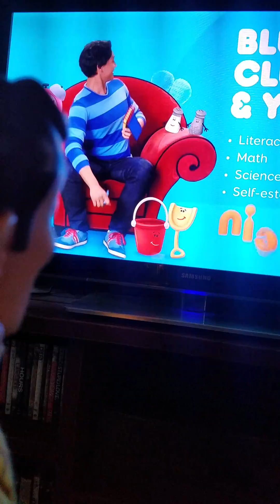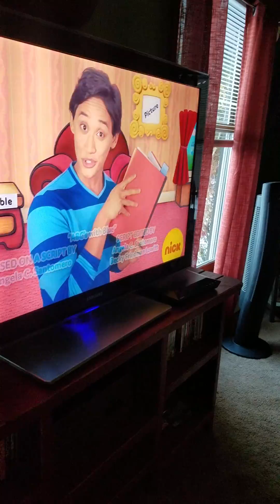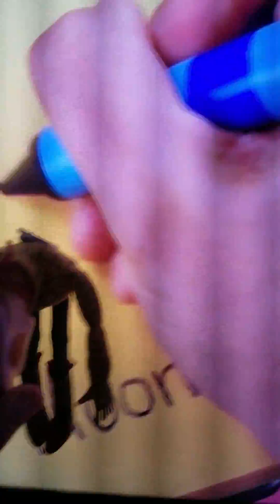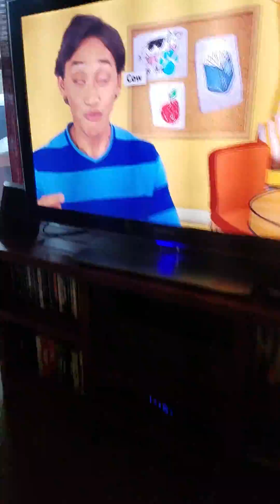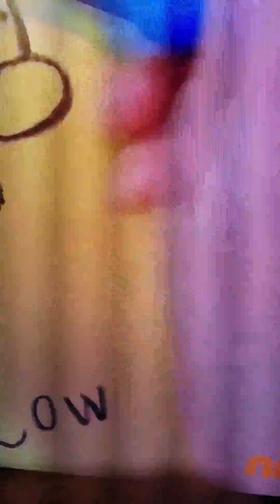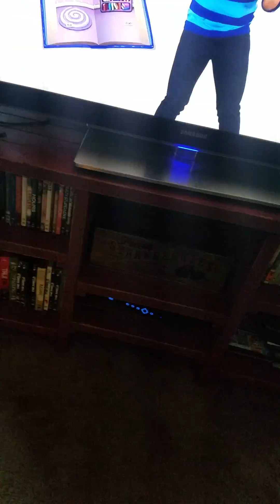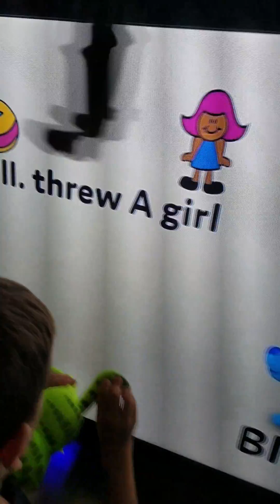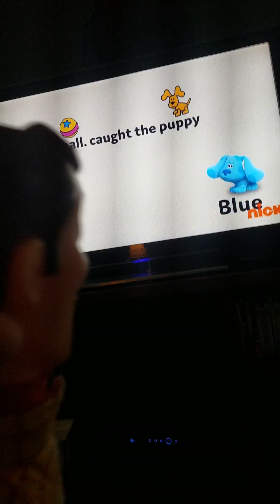Woodys stoopid day s1 e2